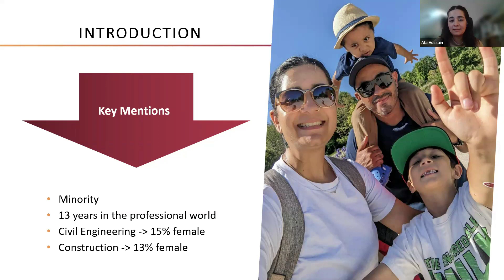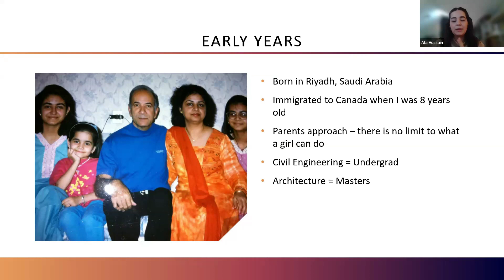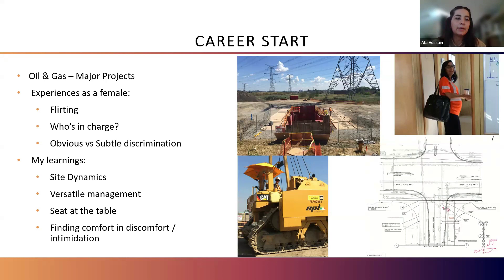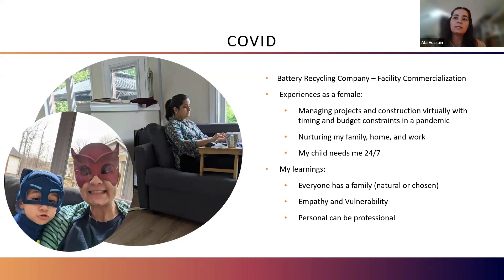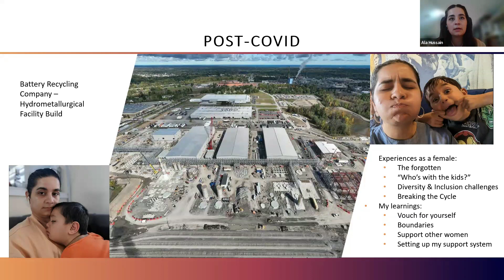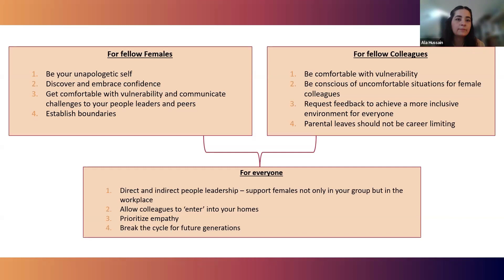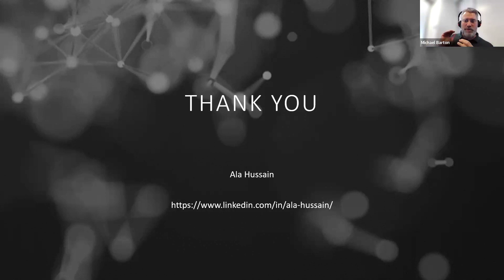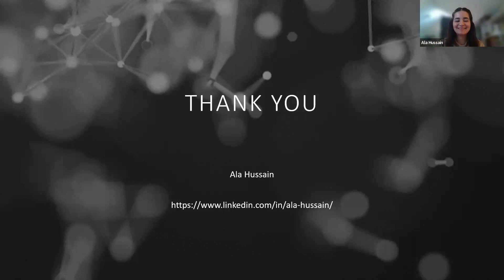CMBES Webinar: Breaking Boundaries - Triumphing as a Female Engineer in Work and Home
Presenter: Ala Hussain
This webinar explores the multifaceted challenges faced by female engineers in navigating both professional and personal spheres. Despite advancements in gender equality, persistent barriers hinder progress in traditionally male-dominated fields. Ala has over 10 years of experience in the oil & gas and manufacturing industries, primarily in project and construction management. Being the only woman on site, and the primary leader in these roles, she has encountered workplace bias, stereotype threat, and work-life balance struggles. She will dive into strategies women can employ to overcome these barriers and what male employees can do to advocate and support organizational change.
Let’s get into an uncomfortable but important conversation about gender diversity in engineering and help foster inclusivity and empowerment in both work and home environments.